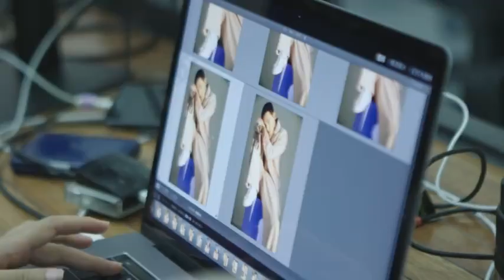Hậu trường Dương Dương chụp ảnh tạp chí Harper's Bazaar